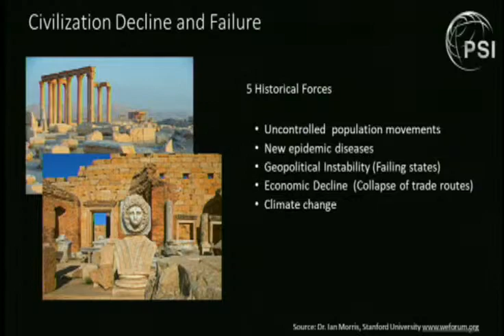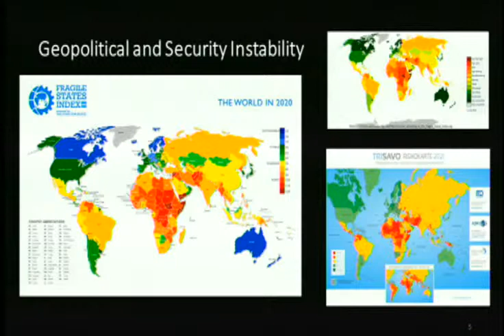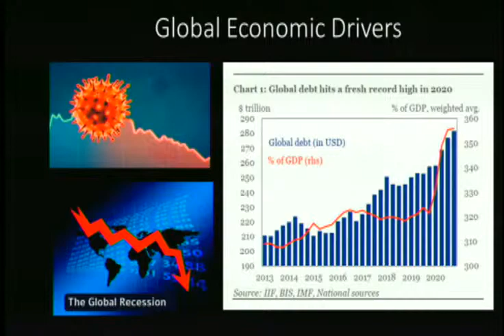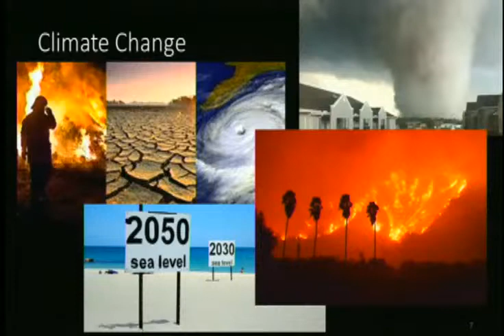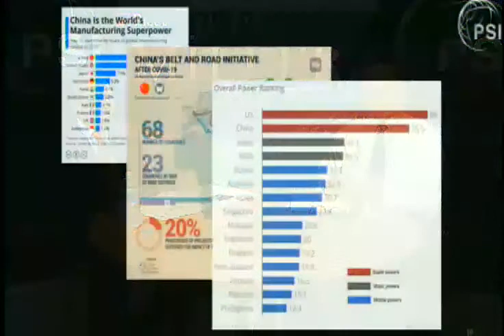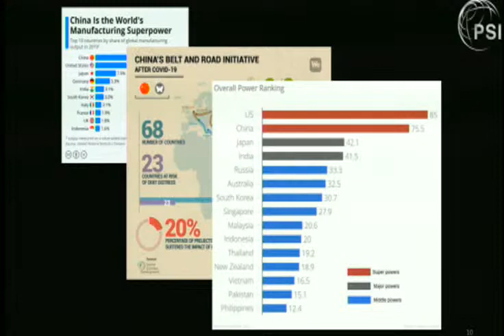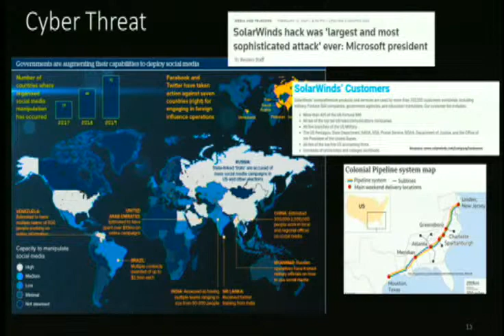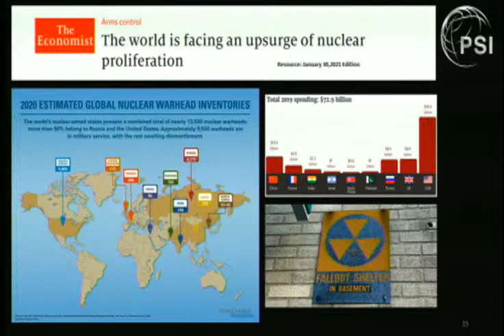Between the Lines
Tonight on Between the Lines we take a look at Cybersecurity and much more with Protection Strategies Incorporated CEO, Sean P. Williams .PSI integrates a broad spectrum of security disciplines including: physical, technical, personnel, operational, communications, and cyber. This is an informative show that you'll enjoy watching.